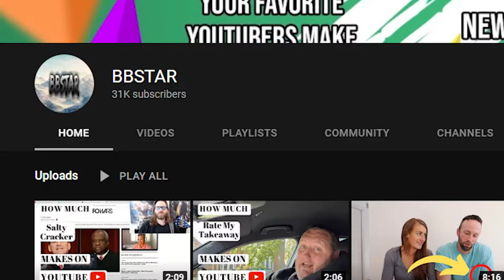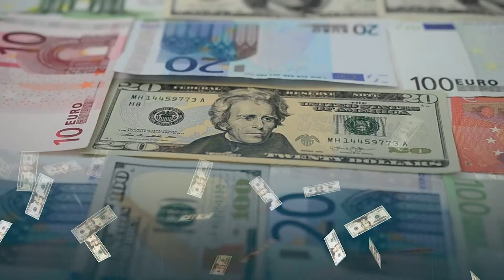How much Sloan Bella makes on Youtube